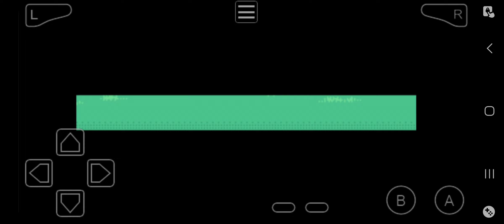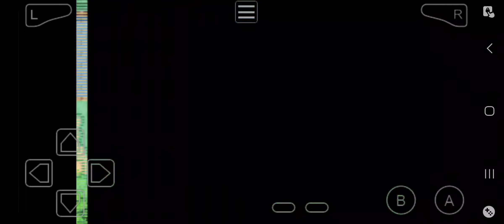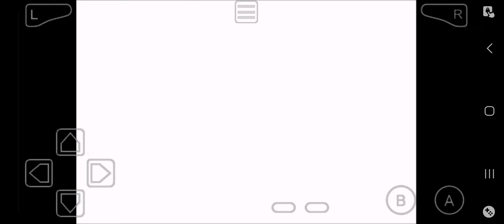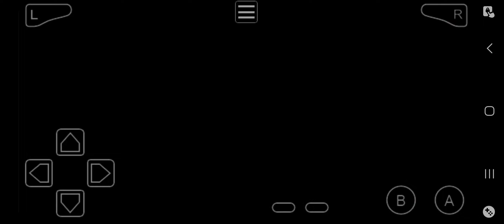Help Me Choose My Next Solo Series Choice 4 Pokemon Clover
This is the last choice for my next solo series that you my subs will choose and it's the worst and raunchiest one yet Pokemon Clover.

This game has a lot of swearing and suggestive stuff so if this isn't for you don't watch this that's fine.

But if you wanna see me play this abomination let me know by leaving a like or commenting on your choice out of the 4

Thanks and as always